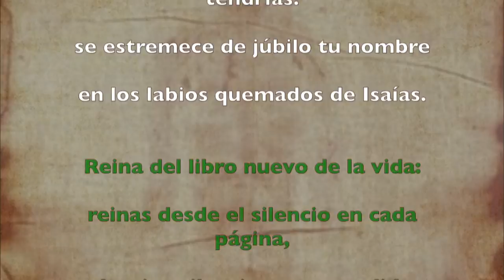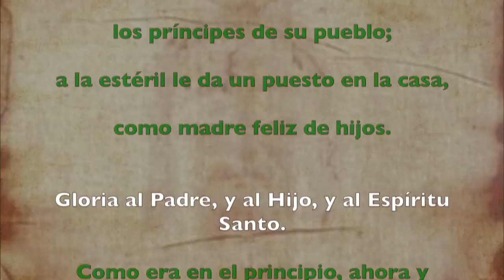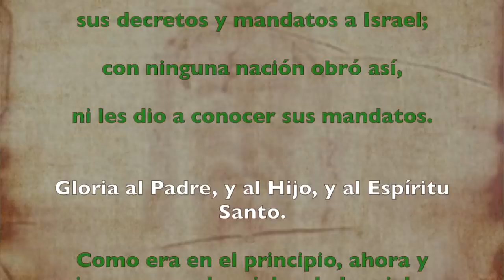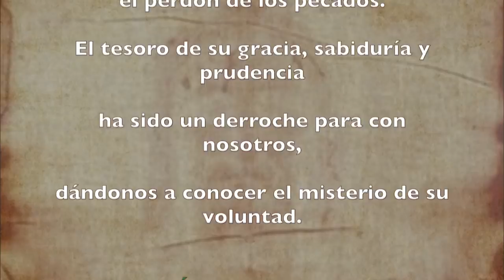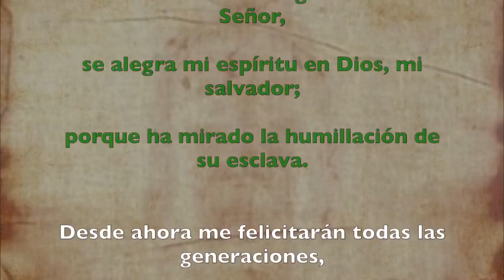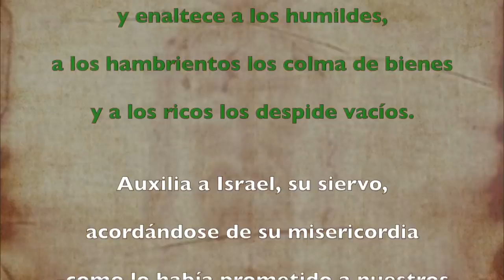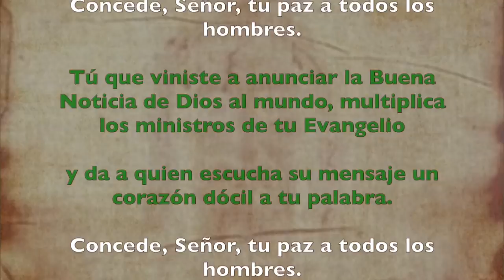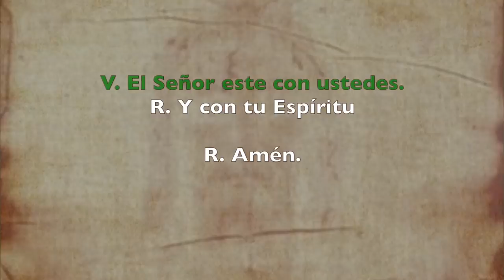Oración de la tarde (I Vísperas), SOLEMNIDAD de Santa María Madre de Dios | Padre Sam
SOLEMNIDAD DE SANTA MARÍA MADRE DE DIOS